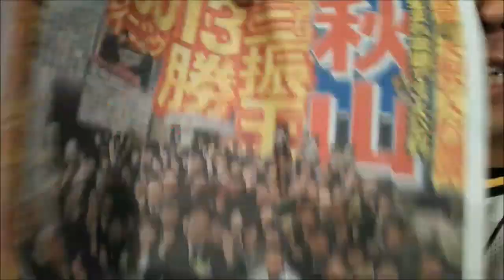大谷翔平が華々しくエンゼルス入団会見！その時デイリースポーツは…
2017年12月。
大谷翔平選手の入団会見が、ロサンゼルスのエンゼルス・スタジアムで大々的に行われた。
その時「何があっても一面は阪神タイガース」でお馴染みデイリースポーツは…。